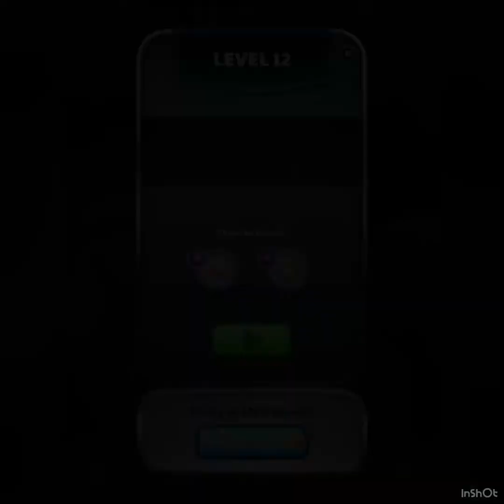Bubble Shooter Game | Bubble Empire Champion 🏆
Discover a brand-new bubble shooter game that will keep you hooked! Take part in the famous adventure, defend your empire from the coloured bubbles, and win the battle. Try out this fantastic shooter right now and prepare for an epic shooting fight!

Popping bubbles has never been so much fun! Play the action bubble pop game Bubbles Empire Champions, perfect your tactics, and prepare to become a war hero! It's a fun bubble popping game that also serves as a wonderful brain workout!

In this AWESOME BUBBLE SHOOTER, POP BUBBLES!
Join the bubble empires game and earn points by completing hundreds of hard stages. Clear the board by hitting the target, blasting, and popping all of the multicoloured balls. To become the puzzle fighter champion league, you may play this stress relieving bubbles game anywhere and at any time - no wifi or internet necessary.

If you're searching for a pleasant, stress-relieving game, check Bubbles Empire Champions right now and join the balloon-blasting fun! Fans of power pop puzzle games will enjoy blasting bubbles and honing their abilities in exciting brain games!

Why Will You Enjoy Playing This Bubble Shooter Game?
* Play hundreds of addictive game levels chock-full of exciting championship puzzles Enjoy the traditional smooth gameplay as you explore the empire kingdom bubble shooting legend * Train your brain, solve puzzle missions, and earn magnificent prizes * Reach the epic game level goal and win * Relaxing, stress relief time killer game to play anytime and anywhere you like * Fight with the kingdom's best soldiers and overcome all of the incredible difficulties * * Shoot, burst, and burst 7 blaster balls in a row to unlock the FIREBALL, which will burn every bubble in the path * Boost your experience with great power-ups and boosters and bust all the multicoloured balloons * Work out a plan to smash all bubbles with fewer shots by dropping 10+ bubbles at once to obtain a BOMB that will take out surrounding bubbles * See which colour you'll receive next and work out a method to smash all bubbles with less shots * Overcome the difficulties and shatter all the bubbles to receive boosters and power-ups * The less moves you take to complete a level, the better your score will be * Play without an internet connection! This incredibly enjoyable puzzle game will help you relax your thoughts.

Aim, shoot, and pop the bubbles!
In this entertaining bubble shooter, you'll solve puzzles and enjoy hundreds of addicting levels full of fun and unique obstacles. Come up with brilliant game strategies and you'll be rewarded with money! Bubbles Empire Champions is a fun and peaceful free game that is wonderful for families and friends to play together.

Don't miss out on this legendary tale! Are you ready to get started? Warm up your fingers and get ready for the epic fight of the blast game. Participate in the hero journey and blast your way to triumph. This programme is ideal for those who like online puzzle games and can't get enough of challenging brain teasers.

Conquer the bubble empire and win big!SRGAMEPLAY

Bubbles Empire Champions
2017
BROWSE GAME